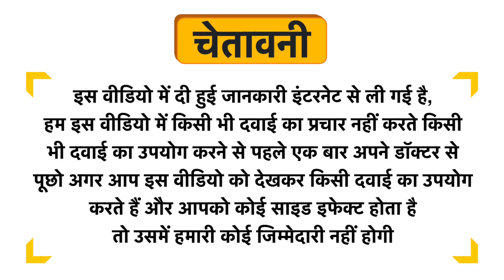Cos Syrup Mix Berries Delicious Uses in Hindi | Side Effects | Dose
Cos Syrup Mix Berries Delicious Uses in Hindi | Benefits | Side Effects | Dose